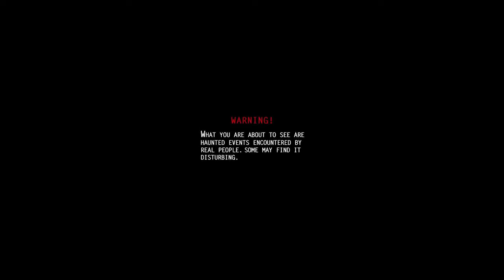Scary Videos, Ghost Caught on Night Vision Camera , Incredibly Spooky Footage Of Ghost - Real Ghost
Is Real Ghost new channel .In EC police graphics channel and we We strive to produce unique products for the cinema, music videos, Advertisements, corporate videos, Freelance projects. Deadly Scary Is involved in the creation and design of high quality digital video products.